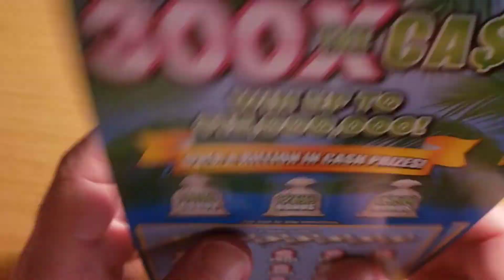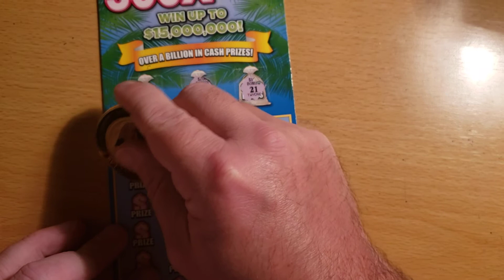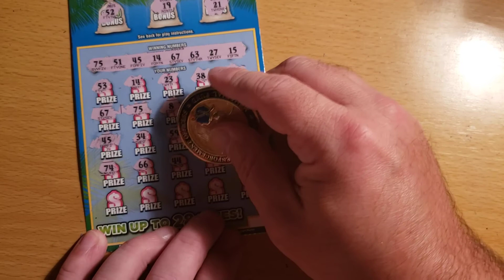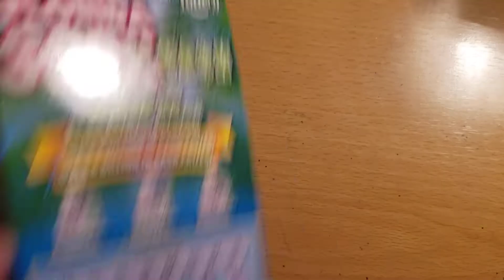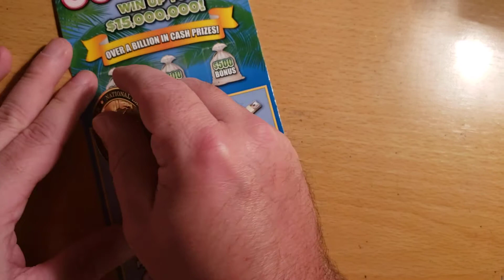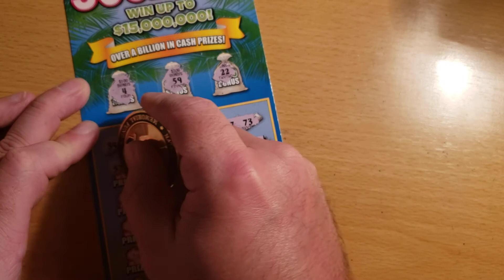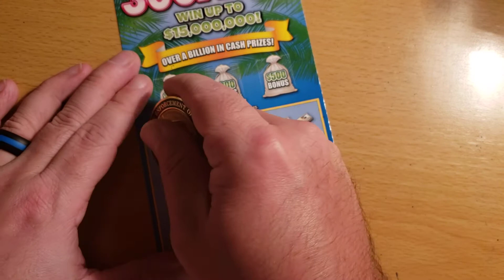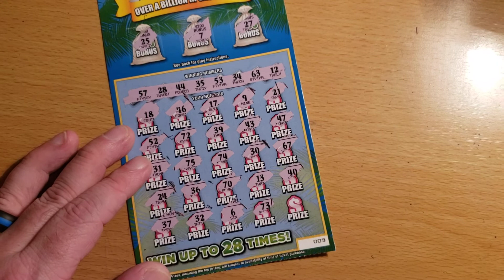Episode 19. New ticket!!! Amazing start too!!! PROFIT Video!!!!!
Ticket # 7 had another $10.00 on it. PROFIT VIDEO!!